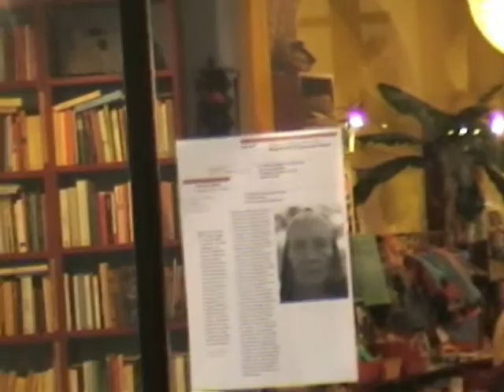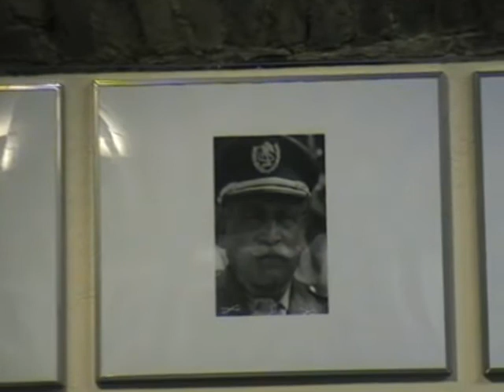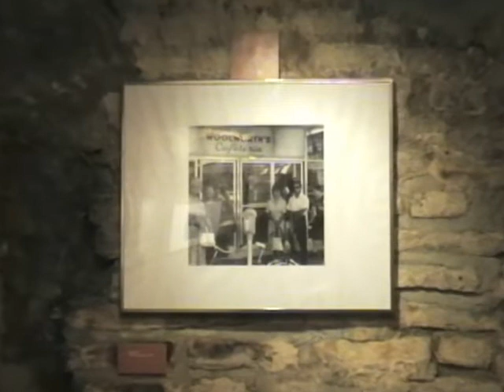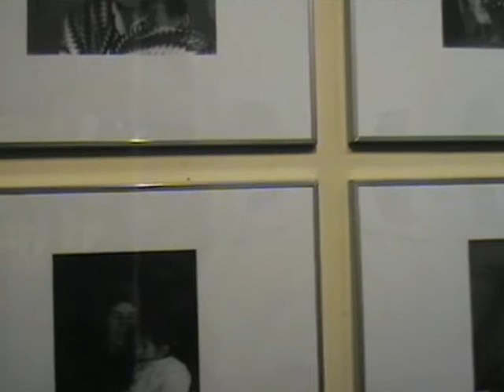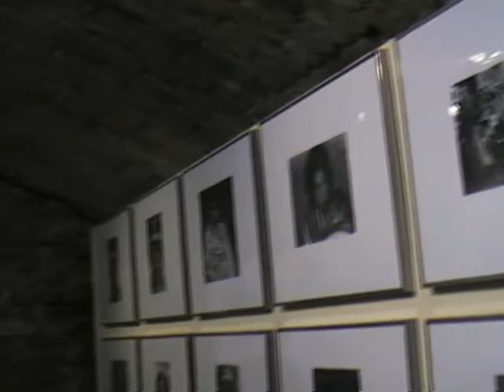La Mostra di Fred Iltis.wmv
Il 17 novembre cè stata linaugurazione della Mostra dedicata al fotografo Fred Iltis. E stata una prima assoluta mondiale voluta, studiata e realizzata da due suoi amici, Daniele Ravenna e Felix Humm. Della Mostra hanno parlato molti importanti media italiani, come Il Corriere della Sera, La Repubblica e Radio Popolare. Laffluenza di visitatori è stata considerevole e anche in questi giorni sono molte le persone che si sono recate alla Libreria Azalai, luogo che ospita la mostra. Ho realizzato questo video il giorno dopo, così da offrire a tutti quelli che leggono il blog, la possibilità di avere una piccola impressione di come e dove le foto di Fred si sono finalmente aperte al pubblico. Spero che questo mio modesto sforzo sia gradito a tutti gli amici che stanno seguendo il mio lavoro che faccio e dedico con passione allamico, ormai scomparso, di Daniele e Felix. Grazie ragazzi, così si fa!

On November 17, 2009 the photo exhibit, dedicated to Fred Iltis, was inaugurated in the city of Milan. It was an absolute world première, conceived and realized by two of his friends Daniele Ravenna and Felix Humm.  There was a significant amount of Italian media coverage, such as  the Corriere della Sera, la Repubblica, and Radio Popolare.  Many visitors came to see the exhibit on opening night, it was truly remarkable, and still more people continue to visit  the  Azalai  Bookstore where the photos are still on exhibit.
I made this video on the day after the opening, so that at least the bloggers can have a small impression of where and how Freds photos were eventually shown to the public. I do hope this modest effort of mine will be appreciated by all those friends who are following this work which I am dedicating with passion to Daniele and Felixs friend who passed away.
Thank you guys, this is the way to do it!